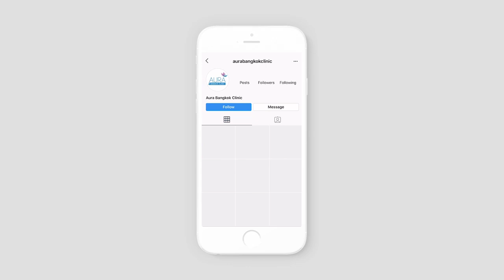โบท็อกจั้กแร้เวิร์คจริงมั้ย?!แก้หนังไก่,เต่าเปียก,เหม็นอับ|Lily nawiya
ถ้าใครสนใจอยากโบรักแร้แบบลิลลี่สามารถเข้าไปทำได้ที่ Aura bangkok clinic โปรโมชั่นแบบลิลลี่โบทอกรักแร้ 160 ยูนิต + วิตามินผิว 6,990 นะคะ